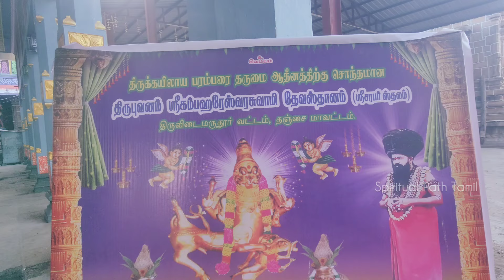தீய சக்திகளை அழிக்கும் சரபேஸ்வரர் | சிவன் நினைத்தால் மட்டுமே இங்கு வரமுடியும் | Sri Sarabheswarar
தீய சக்திகளை அழிக்கும் சரபேஸ்வரர் | சிவன் நினைத்தால் மட்டுமே இங்கு வரமுடியும் | Sri Sarabheswarar Temple | Thirubuvanam @SpiritualPathTamil

Arulmigu Sri Dharmasamvardhini ambal sametha Sri Kampahareswarar Temple, Thirubuvanam (Sharabeshwarar kovil)
அருள்மிகு தர்மஸம்வர்திநி அம்மன் சமேத கம்பஹரேஸ்வரர் திருக்கோயில், திருபுவனம் (சரபேஸ்வரர் கோவில்)
No. 55, State Highway 64, Thirubuvanam, Kumbakonam Taluk,Tamil Nadu

சிவன் கோவில்கள் (Sivan Kovilgal) - Lord Shiva Temples
பிரசித்தி பெற்ற சிவன் கோவில்கள் (Pirasidhi Petra Sivan Kovilgal) - Famous Shiva Temples
பஞ்சபூத ஸ்தலங்கள் (Panchabhootha Sthalangal) - The Five Element Temples of Shiva
சீவலிங்கம் தலங்கள் (Sivalingam Thalangal) - Siva Lingam Shrines
அறிமுகம் சிவன் கோவில்கள் (Arimugam Sivan Kovilgal) - Introduction to Shiva Temples
தமிழ்நாடு சிவன் கோவில்கள் (Tamilnadu Sivan Kovilgal) - Shiva Temples in Tamil Nadu
காசி விஸ்வநாதர் கோவில் (Kasi Viswanathar Kovil) - Kasi Viswanathar Temple
திருப்பதியிலிருந்து காசி வரை (Thirupathiyilirundhu Kasi Varai) - From Thirupati to Kasi: Shiva Pilgrimage
சிவராத்திரி பூஜைகள் (Sivarathiri Poojai) - Shiva Rathri Poojas
சிவன் கோவில்களின் வரலாறு (Sivan Kovilgalin Varalaru) - History of Shiva Temples